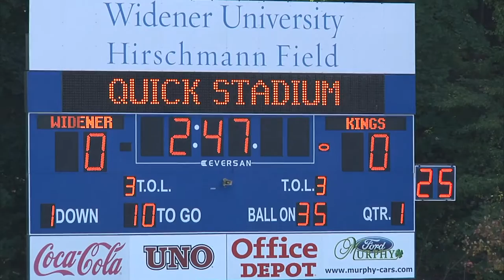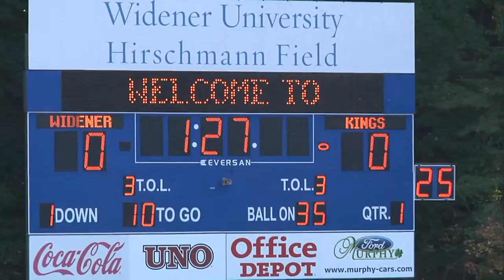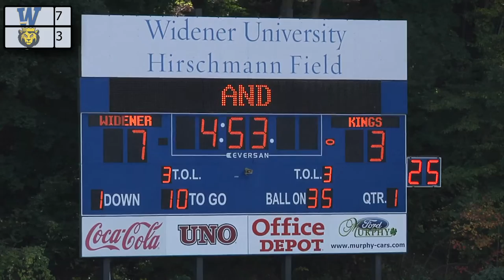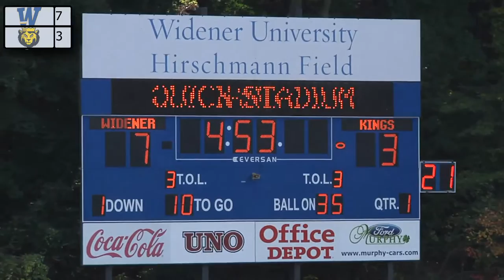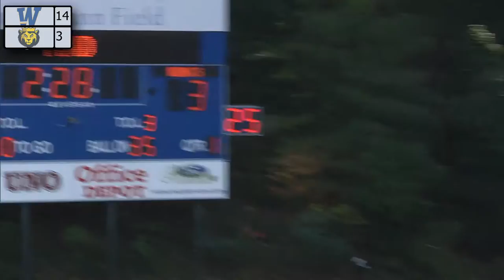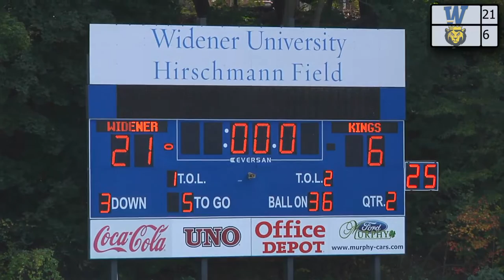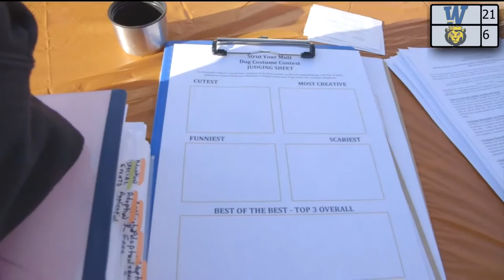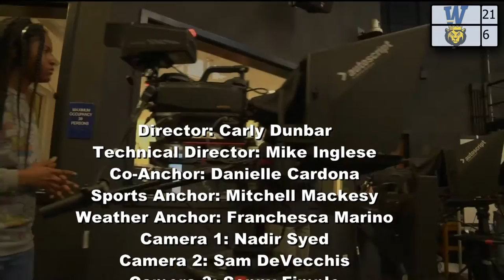Widener Pride Senior Game 2017: Pride vs King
The 2017 Broadcast of the Widener Pride senior football game.